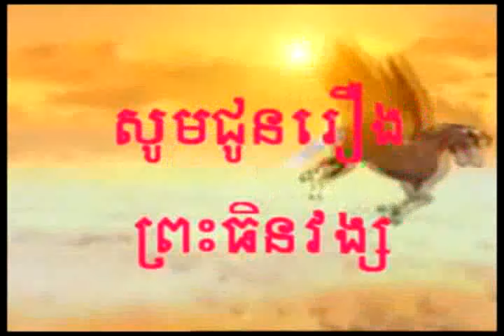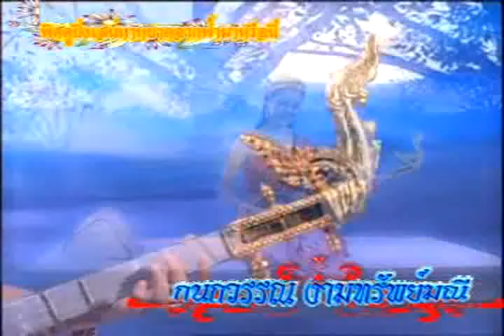Pres tenvong 7A, Kon Thai dubbed khmer, Thai drama